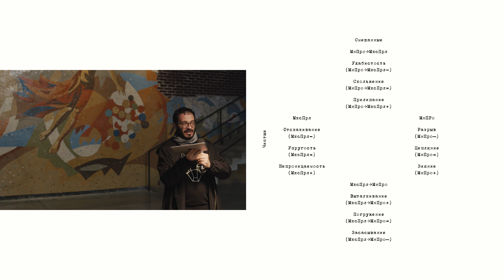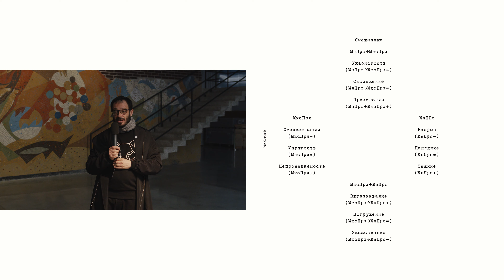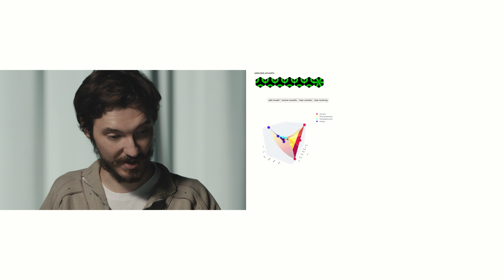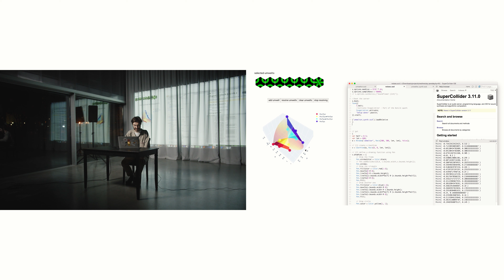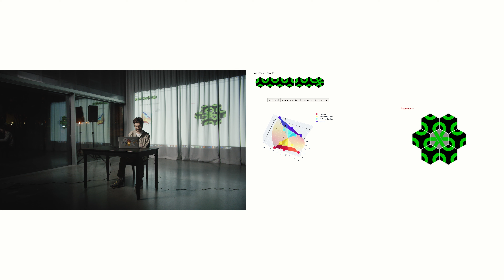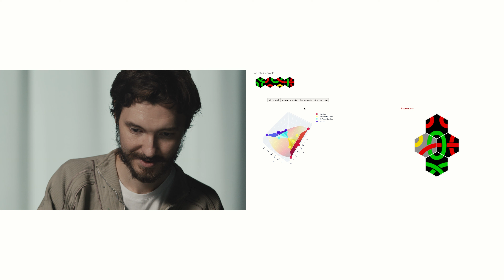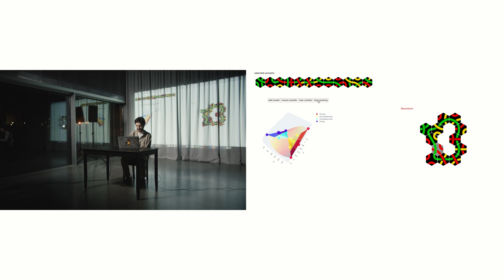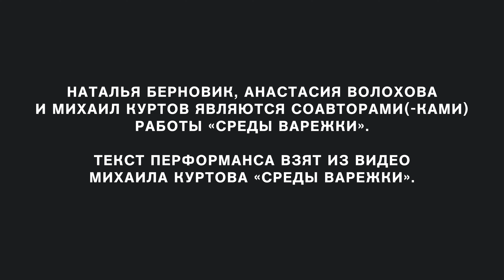Группа «БКБ» и Коинсидентальный институт. Коинсидентальный институт: введение в исчисление сред.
В центре коинсидентального метода изначально стоял вопрос о сверхдетеминированном выявлении основного конфликта ситуации — и о возможности разработки протоколов, обеспечивающих разрешение ситуации и увеличения степени ее реальности.
Для выявления основного конфликта ситуации необходима воля к тому, чтобы замечать совпадения. Но воли недостаточно: необходима также базисная грамотность, позволяющая читать. Основным прорывом в развитии коинсидентального метода за последний год стала разработка основывающегося на типологии минимального соприкосновения «исчисления сред», позволяющая сделать подобное чтение доступным для каждого. Этой теме и ряду ее практических следствий посвящен спецпроект Коинсидентального института.
Важным императивом для работы Коинсидентального института является перевод полученного знания по линии масс, так чтобы оно могло быть использовано каждым. В данном проекте последние разработки будут представлены и переработаны в конкретные чувственно-сенсорные объекты.

Проект состоит из трех частей. Первая часть — теория исчисления сред и возможности ее использования как в рамках развития общей философии совпадений, так и для обычного пользователя, в повседневности. Вторая часть — ETM (environmental time machine), звуковой синтезатор, построенный на принципе исчисления сред, презентация, принципиальная схема и лайв-сет. Третья часть — перформанс «Среды варежки», ставящий в соответствие различным типам среды конкретные конфигурации тел и их соприкосновения, это позволяет реализовать «телесный синтезатор».